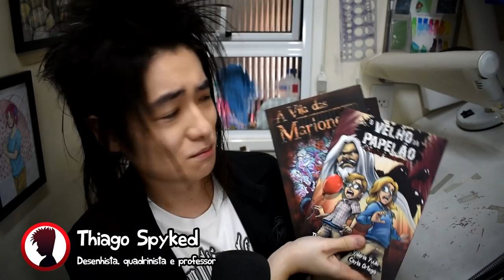Ficou mais FÁCIL aprender a DESENHAR HOJE em DIA? - Crás Quick Tips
Escola Area-e, curso presencial:
Rua da Glória, 279 cj 44
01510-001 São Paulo